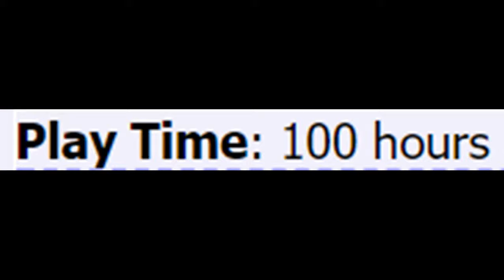100 Hours of osu!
Hey guys. This is a little montage I made to commemorate me playing osu! for 100 hours. I hope you guys enjoy!